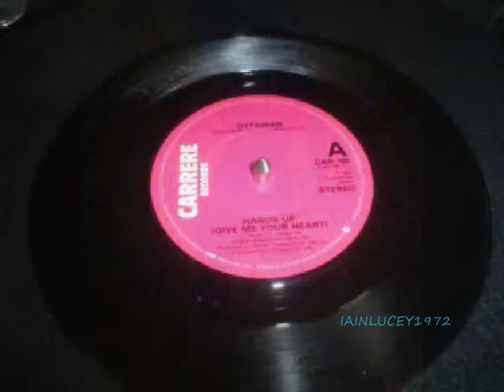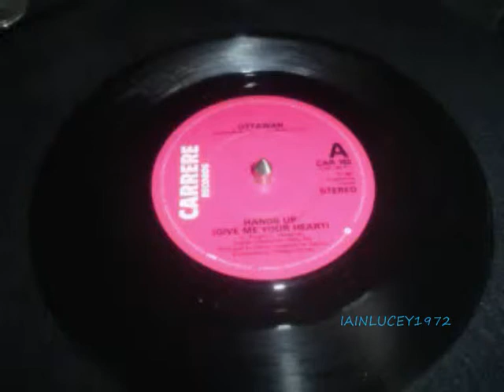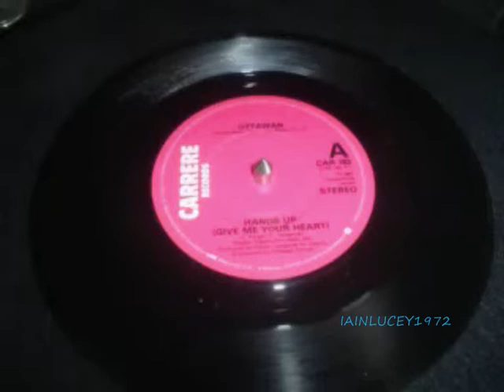THE MEGA EIGHTIES MUSIC VIDEO MIX PART 37